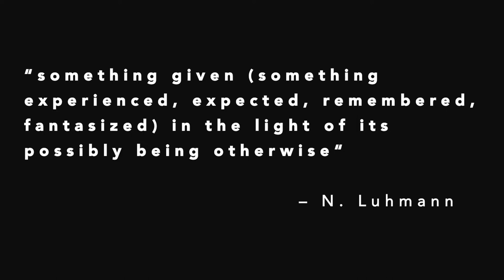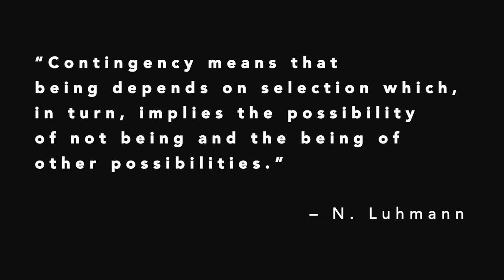a day in the life and how I perceive it: answering the question of vlogs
All of our lives are close to the same lately: we are all working from home, doing indoor workout and pause for eating lunch with our families. So why do we even bother how other peoples lives look like ?

What differs, might be less the situations we live through, than how we perceive those situations. Vlogs are a medium to outline the variety in which we perceive and experience the world. They allow us to enter other peoples perspectives. That is my thought on vlogging. And my first own attempt is this one.

References used in this video are:
Luhmann, N. (1976): ‘Generalized Media and the Problem of Contingency’, pp. 507–32 in Loubser, J.J., Baum, R. C., Effrat, A. & and Lidz, V. M. (eds): Explorations in General Theory in Social Science: Essays in Honor of Talcott Parsons. New York: Free Press. p. 509
Luhmann, N. (1995): Social Systems. Stanford: Stanford University Press. p. 106